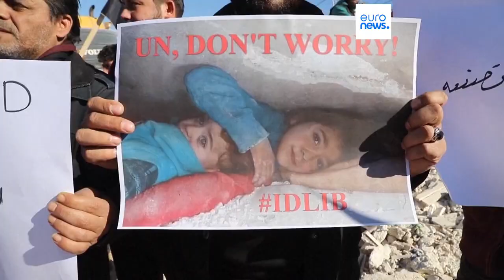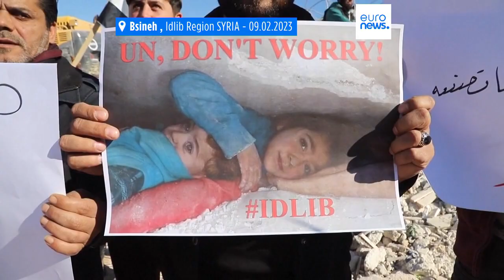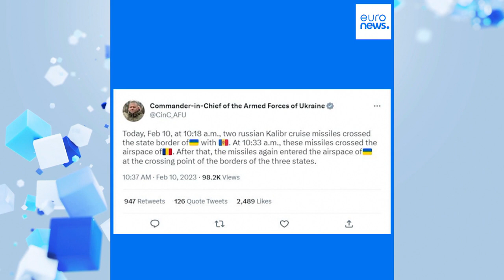Latest news bulletin | February 11th – Morning